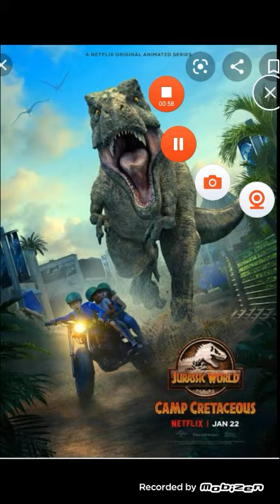Review do 1 episodío da 2 temporada de jurassic world acampamento jurassico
hj nos revisamos o 1 episodio da 2 temporada